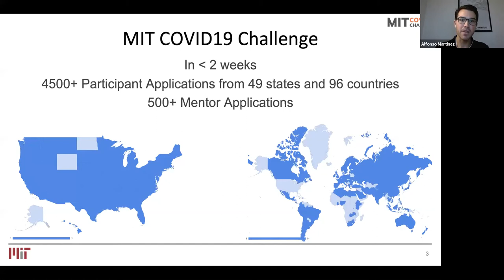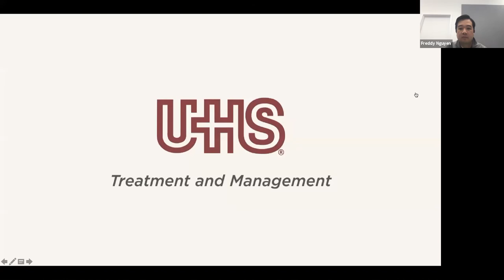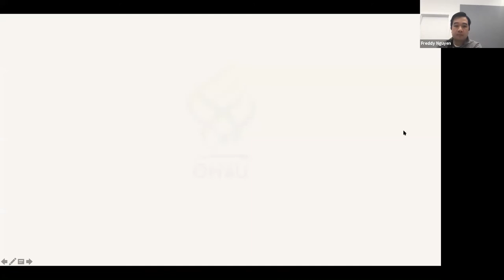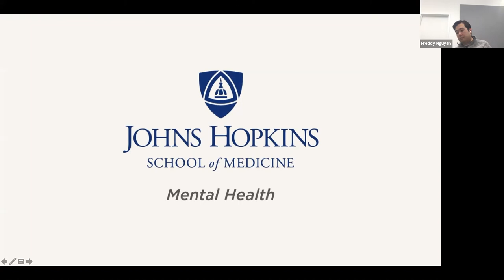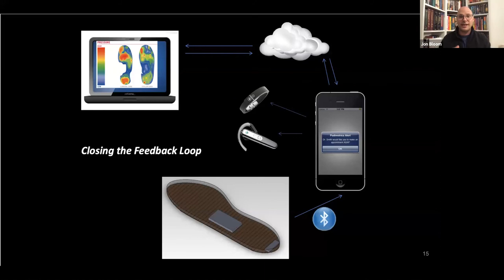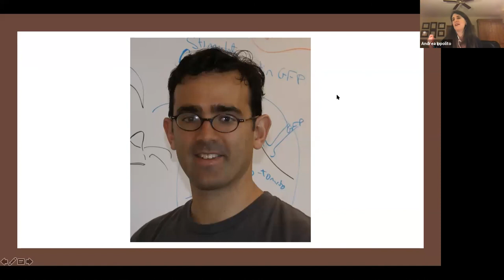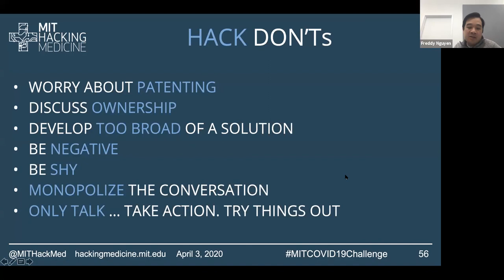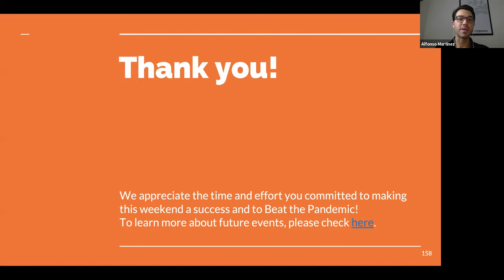Beat the Pandemic I | Kickoff | Friday April 3, 2020